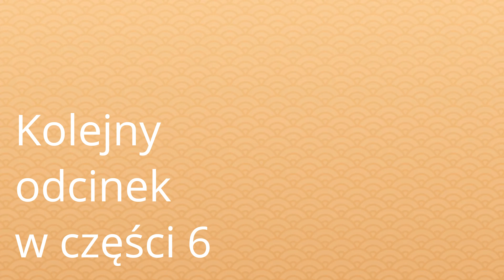[CZĘŚĆ 5] POMOCY, MASZA ZNIKNĘŁA 😱 | BASIA | TOCA LIFE WORLD | TOCA BOCA HISTORYJKI POLSKA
Widzieliście? [CZĘŚĆ 1] SIOSTRA BLIŹNIACZKA ZOSTAŁA PORWANA 😪
💖 Dzięki za oglądanie 💖

" Nie zapomnij "
→ 🔔 Kliknij w dzwoneczek, aby nie przegapić żadnego filmu!!

„Edytowanie aplikacji”
Laptop: Wondershare Filmora 11
Tablet: CapCut/Picsart